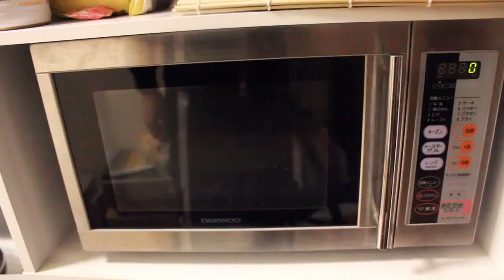インスタントカレーの完成